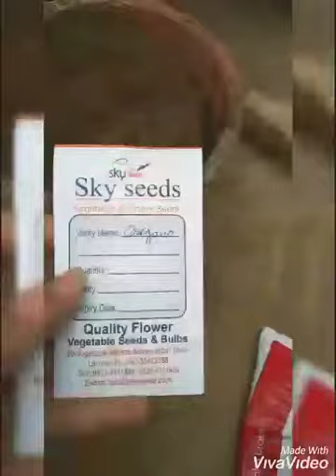planting method ( growing oregano and thyme )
you can grow almost all plant by this method